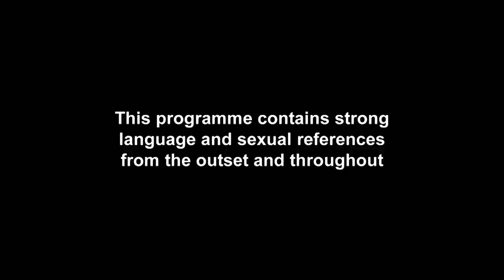EP #4: Casey Johnson's Romantic Movie Night For Marnie Simpson | Geordie OGs 3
EXCLUSIVE: Nervous lad? Casey Johnson gets ready to ask Marnie Simpson the biggest question of their lives...

Don’t miss brand new Geordie Shore on Weds 18th Nov @ 9pm – only on MTV UK!